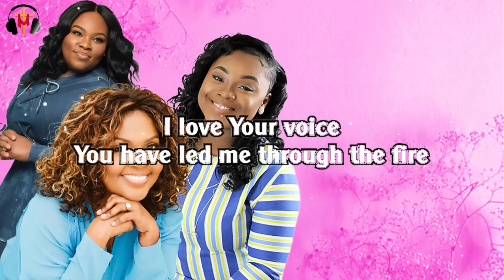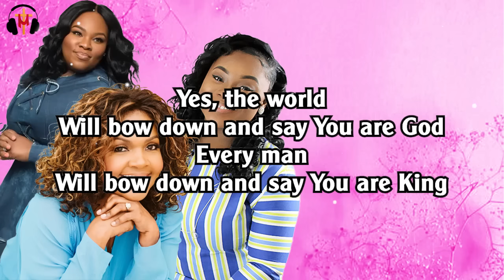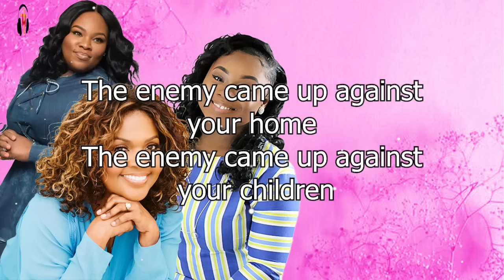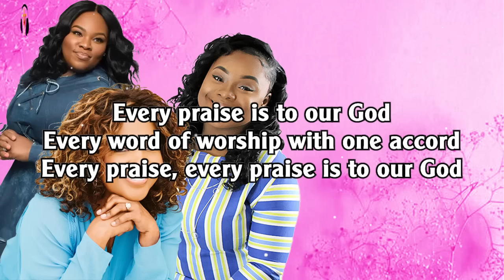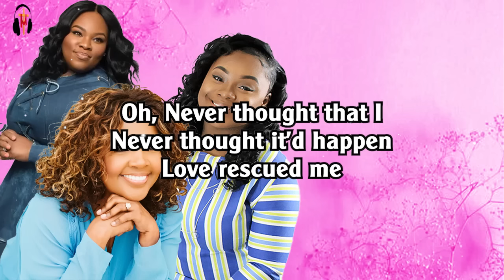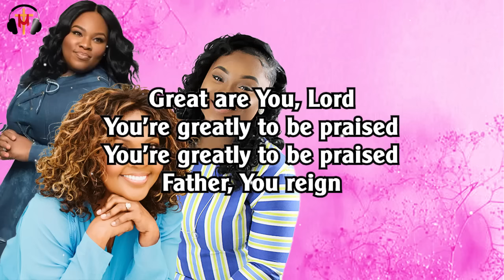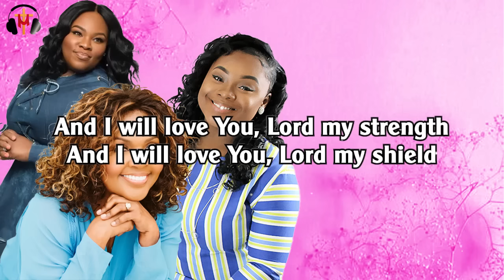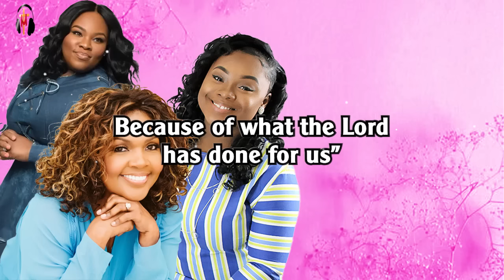50 Best Gospel Songs Of All Time 🎵 Listen and Pray 🎵 Listen to Cece Winans ,Tasha Cobbs Gospel Songs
50 Best Gospel Songs Of All Time 🎵 Listen and Pray 🎵 Listen to Cece Winans ,Tasha Cobbs Gospel Songs